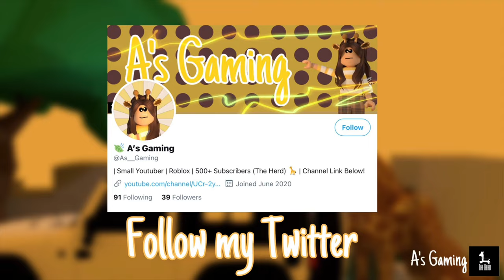NYC Style Townhouse | Build Tour | 86K | Bloxburg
Multiple Floor
Advance Placement
Basement